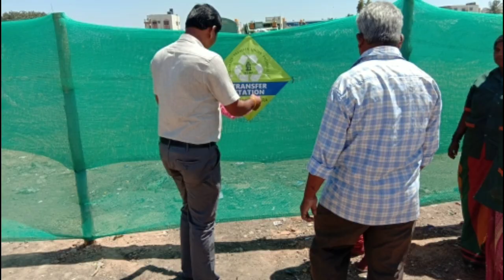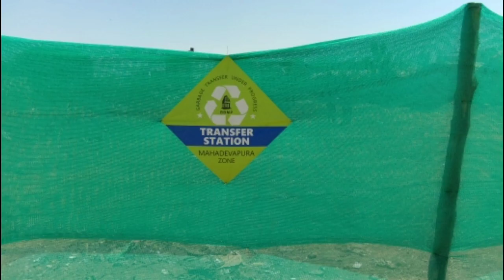Lorry Point Transformation at A Narayanapura, KR Puram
Team BBMP (Ward 56) transforms a huge open dumpsite next to a school in A Narayanapura, KR Puram into a neat well-managed transfer station, following BBMP Protocols:
1) Off-Road 2) Out-of-Sight 3) No Garbage on Ground and 4) Leave No Trace.
Well done!